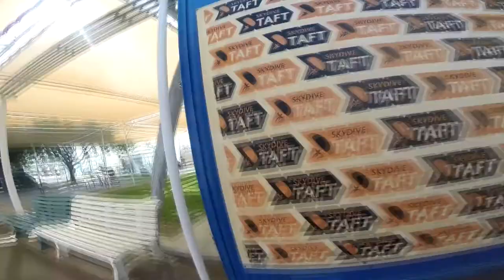Tandem Skydive | Alexis Iniguez from Arvin, CA